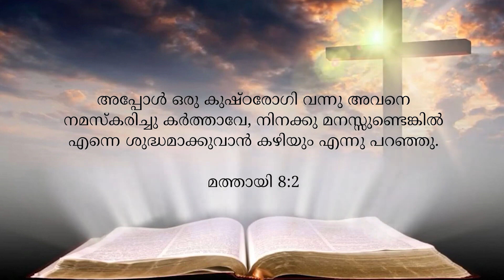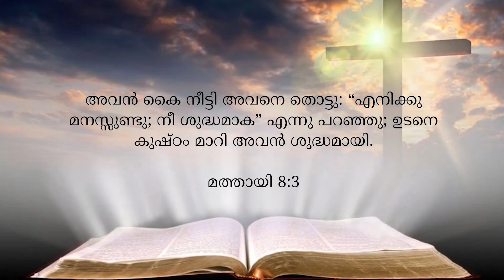BLESSED MORNING MESSAGE | Short Message Malayalam | By Pr. Roy Henry